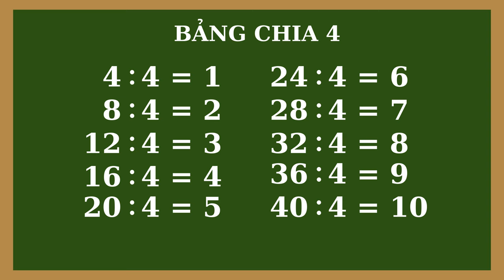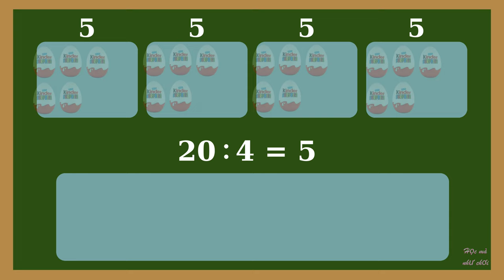BÉ HỌC TOÁN - BẢNG CHIA 4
Nếu bạn đang lo lắng không biết làm thế nào để phát triển tư duy toán học cho trẻ mầm non tại nhà. Thì dưới đây là cách dạy toán tư duy cho trẻ mà bạn có thể áp dụng để dạy toán tư duy cho con của mình.
Phương pháp dạy toán tư duy cho trẻ bằng bài tập số đếm
Tự học toán tư duy qua các bài tập cộng trừ
Phát triển tư duy toán học cho trẻ mầm non qua bài tập xem đồng hồ
Phương pháp học toán tư duy qua bài tập tìm quy luật
Cách dạy toán tư duy cho trẻ bằng cách cho trẻ làm quen với các thuật ngữ toán học
Tùy vào từng độ tuổi mà mức phát triển bộ não của trẻ sẽ có sự khác nhau. Do đó, việc lựa chọn một bài tập phù hợp sẽ là cách giúp trẻ phát triển tư duy toán học một cách hiệu quả nhất.
Bé học toán, Bảng cộng, bảng nhân, bảng chia